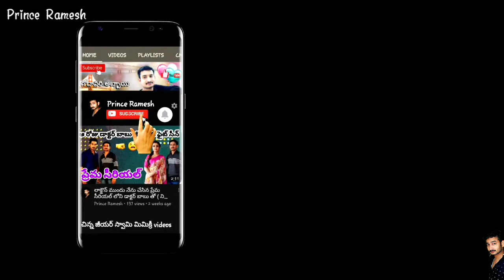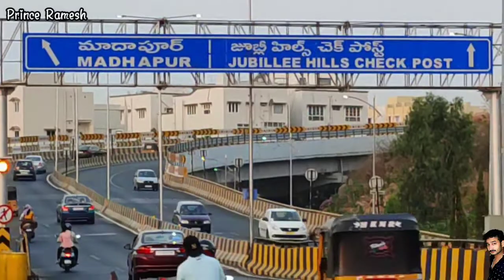దుర్గమ్మ చెరువు కేబుల్ బ్రిడ్జి చూస్తారా 😎 Cable Bridge view//Greater Hyderabad City Highlights 2021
Hi friends 👋 I'm yours 🙋🏻‍♂️ Prince Ramesh...

Today My Video is దుర్గమ్మ చెరువు కేబుల్ బ్రిడ్జి చూస్తుంటే నాకైతే ఏ సింగపూర్ లోనో మలేషియాలోనో ఉన్నట్టు అనిపించింది  మీరు కూడా  వీడియో పూర్తిగా  చూసి మీ అభిప్రాయం నాకు కామెంట్స్ లో చెప్పండి 😊👍

Watch my full video 😊👈 don't skip the video Friends..🤗😋😍